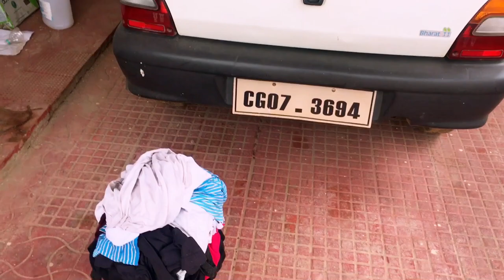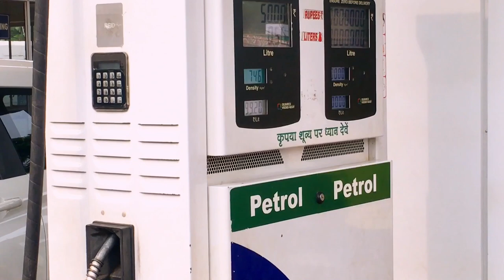Won Game 🤟 but day went DISAPPOINTED😔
Hii fam, in today's vlog I am going to show you all the much awaited battle of badminton between me and my brother. Your brother won this time but the end of the day something happened which made me DISAPPOINTED.

My name is Anshul Bhatia and I am a professional chef. I am trying to show that Chefs are not only bound inside the four walls of kitchen always. We can do much more than that also. Chefs are all-rounder.

Credits:-